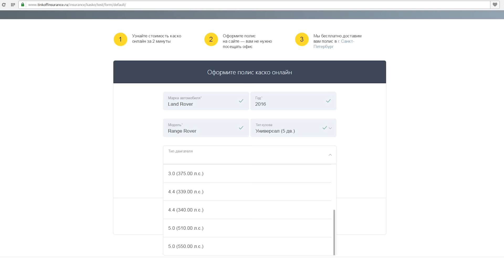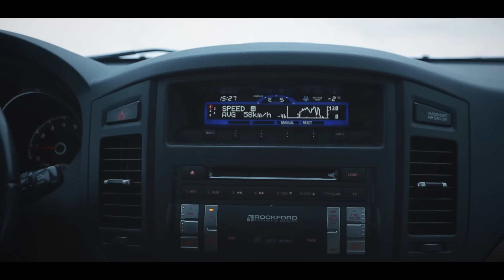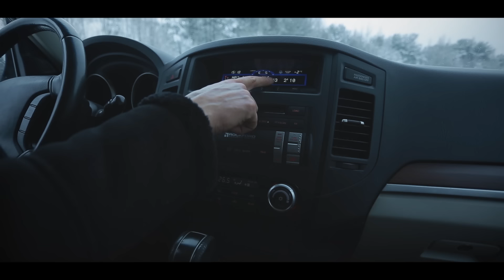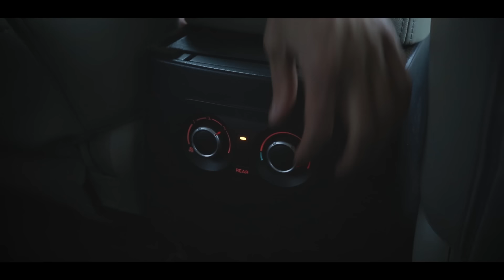Солидно и НЕ дорого - Pajero 4.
GRMM–Give Me Up (feat. River)
Koven–Wake You Up